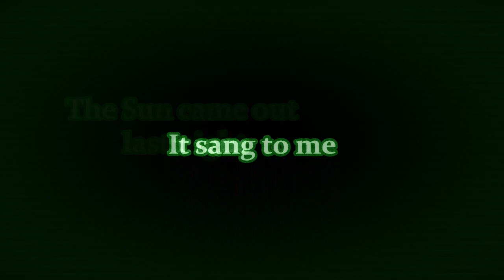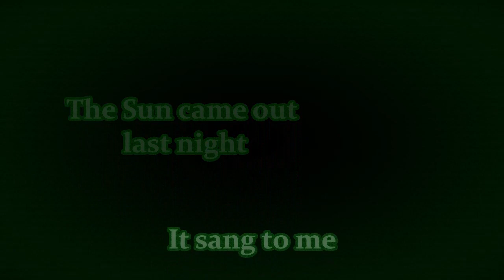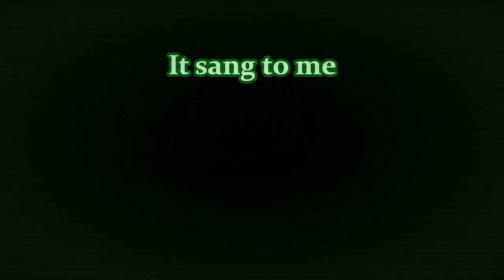The Sun Came Out Last Night ~ by Darrel Willis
The Sun came out last night - guitar - Darrel Willis DVincentW
Boss RC 10 Looper and drum pre set.
Mono -aural open air recording is the best I can do with my limited resources.
Help me continue to be productive musically by supporting at my
I hope the Sun comes out again at night. She really left a void that can only be filled with
her light. Come sing again for me.
1985 Kramer pacer electric guitar, Fender 50 watt amplification.
TC Electronic delay, EVH over drive.